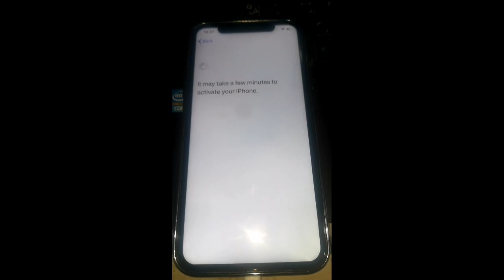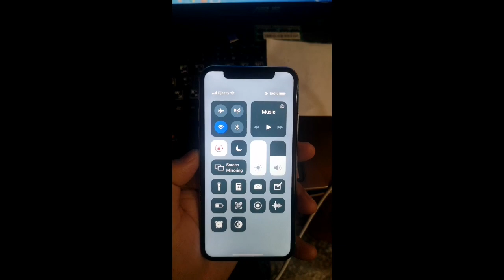Icloud Bypass with Signal iPhone 6/6+/7/7+/8/8+/X IOS 13.7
All iphone icloud Bypass
Iphone 6/6s/6+/6s+/8/8+/ iphone x
IOS 13.7
Full Bypass with signal